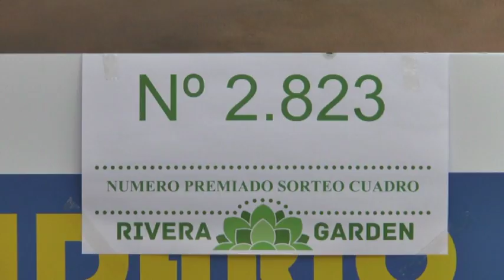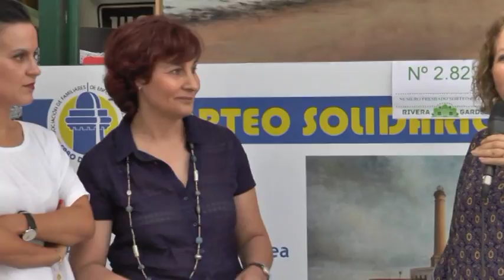Entrega cuadro Bartolomé Junquero (AFA Faro de Chipiona) 20 de mayo de 2017.